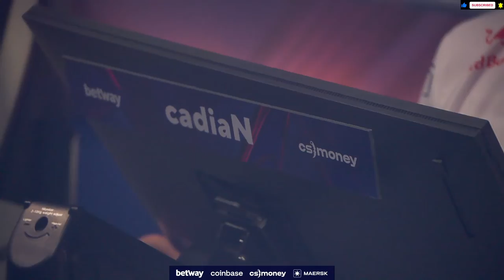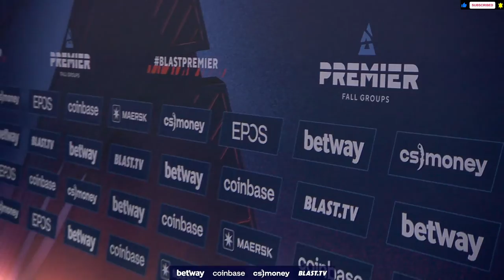CS:GO :- FaZe vs Heroic - BLAST Fall Groups 2022 - Group C Final - Inferno